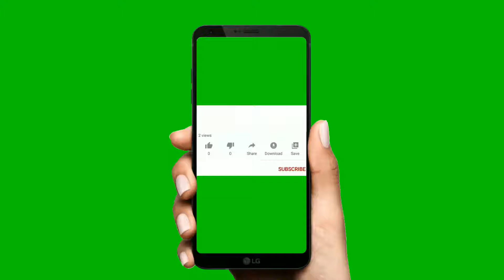Free Download Stock Footage Green Screen